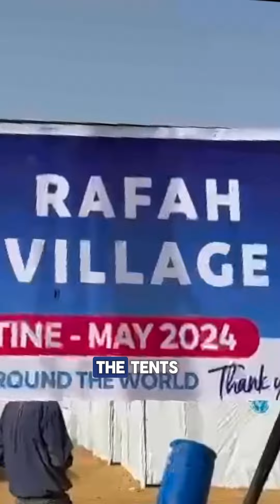70% of Rafah's residents are moving to Khan Yunis.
MATW team is on the ground, building safe shelters, water wells, prayer spaces, and food kitchens.